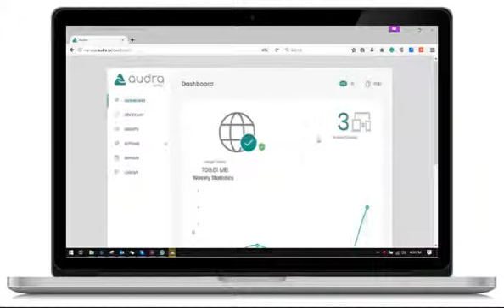How Audra HomeShield works